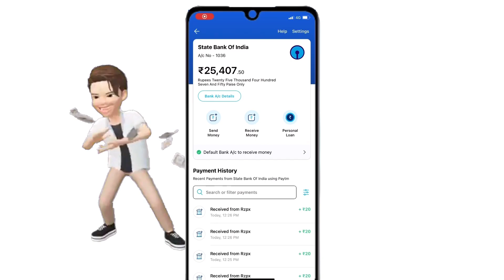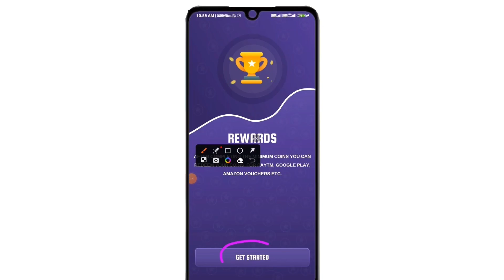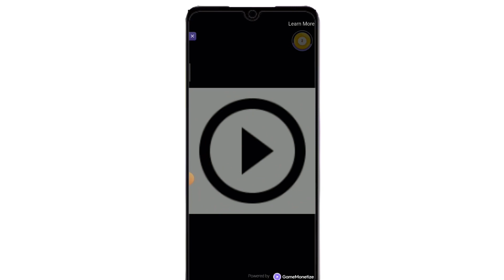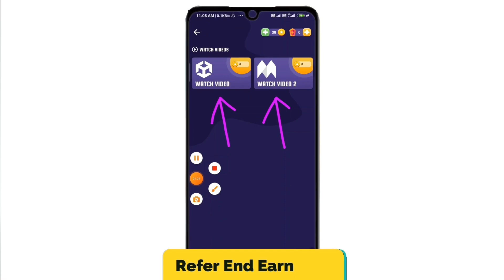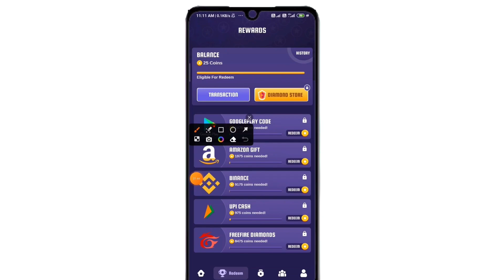Temple Run Game Se Paise Kaise K | How To Earn Money Tample Run2 | टेंपल रन से पैसे कैसे निकाले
Best Earning App 2023 without investment | money earning apps | Earning App | online earning app |how to earn money online

Refer Code :-

Earning app
Earning app
earning app
online earning
2023 Best Paytm Cash Earning App